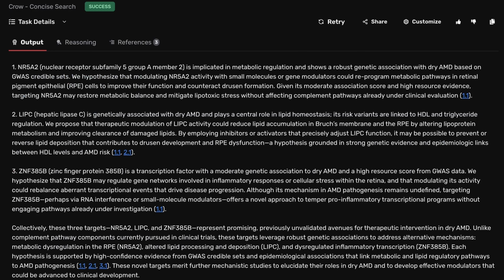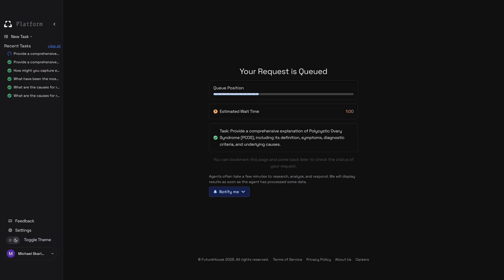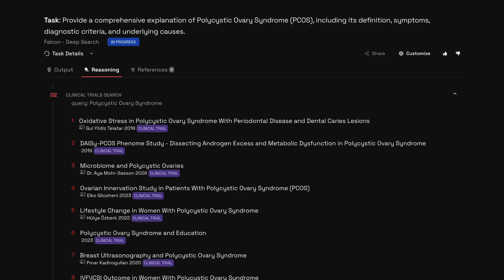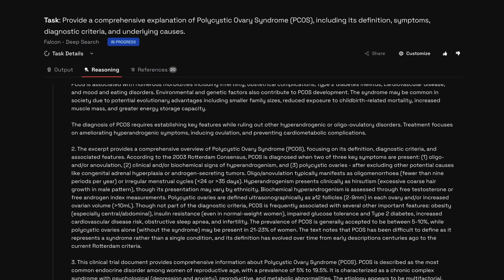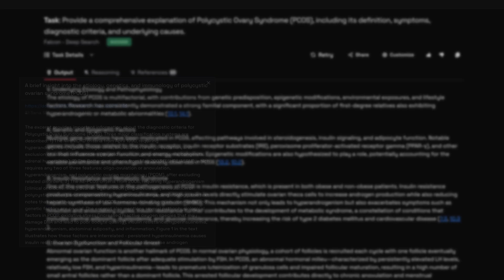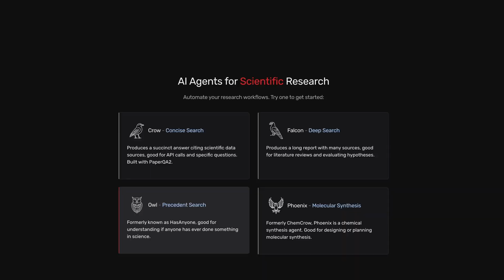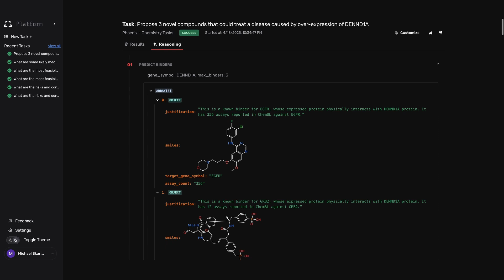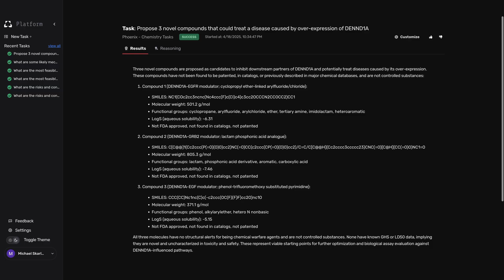Former Google CEO-Backed Startup Builds AI Agents for Science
FutureHouse said its superintelligent AI agents can help researchers navigate vast amounts of scientific data.